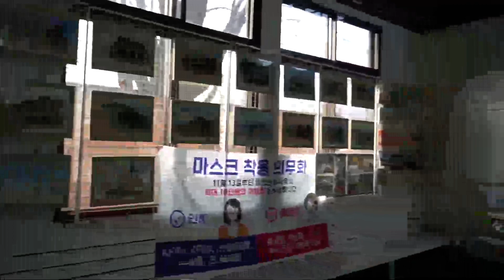양평구둔역 폐역(건축학 개론, 아이유 꽃갈피 앨범 재킷 촬영지)